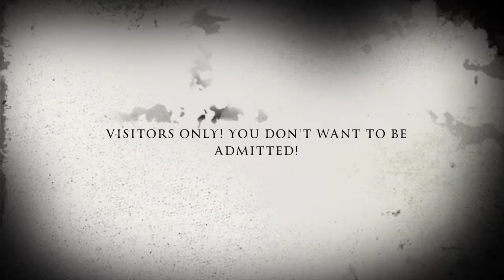Good Morning Daphne